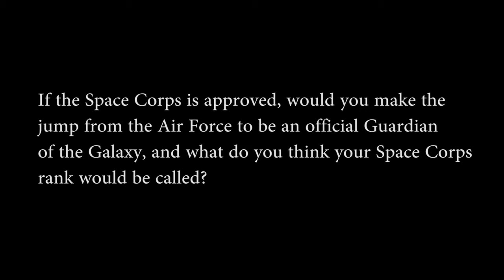Commander's Corner, 14 JUL 17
The July 14, 2017 Commander's Corner recap with 39th Air Base Wing Commander Col. David Eaglin!